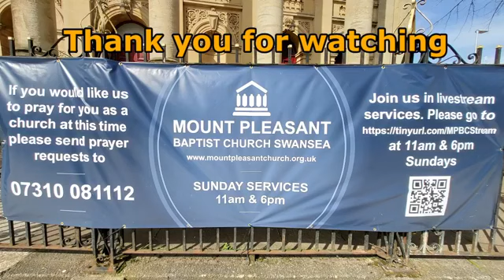MPBC Sunday Morning Service Live Stream (08/11/2020)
Mount Pleasant Baptist Church in Swansea
Church Service live stream

used with permission under CCLI licence number #808689